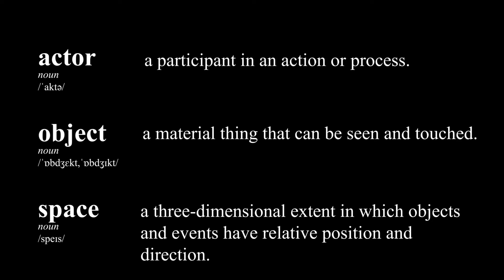Learning from Ludwigshafen - Mapping the Wicked Problem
This Video is part of the Mapping Seminar "Mapping the Wicked Problem" by Diana Lucas-Drogan (Technical University Berlin 2019/2020). Credits: Nicola Diaz, Juliana Garcia León, Ioanna Nicolau, Tayfun Saman. This Video negotiates Mapping as a critical positioning. What do architects deposit on the field? With a recorded Video of the site the studio participants went back "off site" and started to discuss, what they are reading in the research. An open research about the eyelevel and terms of research.